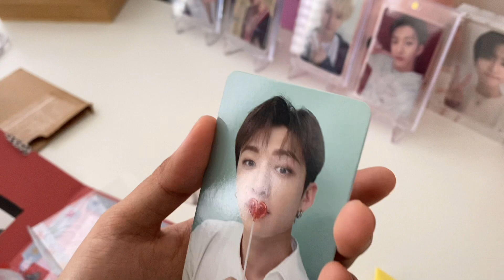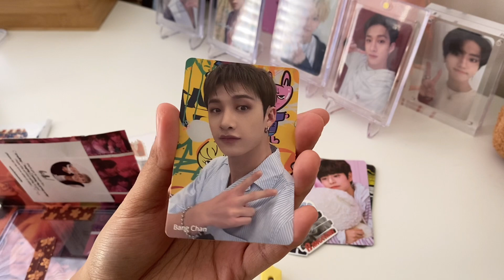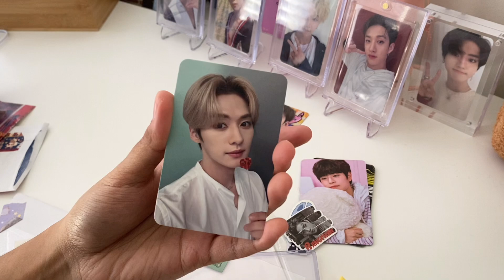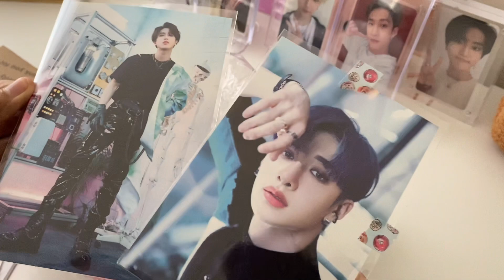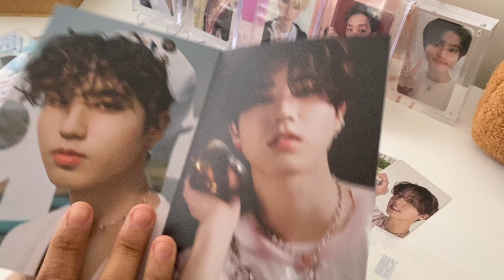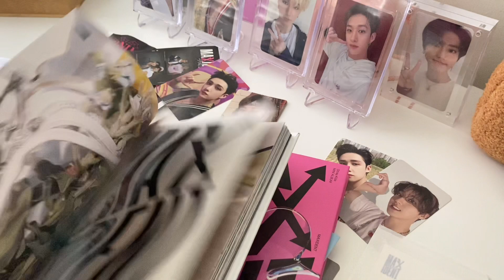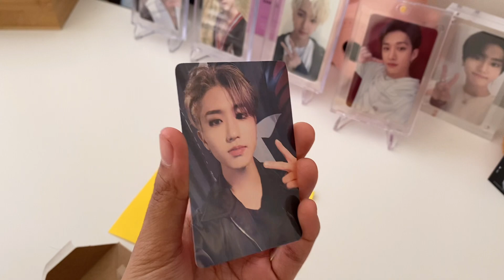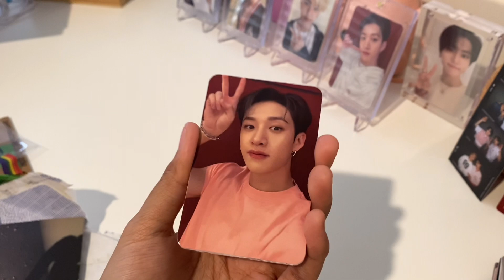stay vlog // unboxing more maxident albums, maniac seoul merch, opening pobs pc (lotte/makestar) 📬